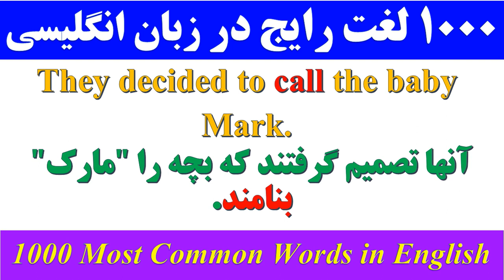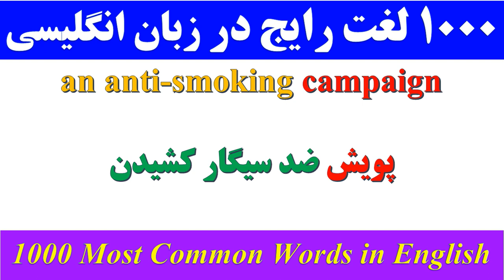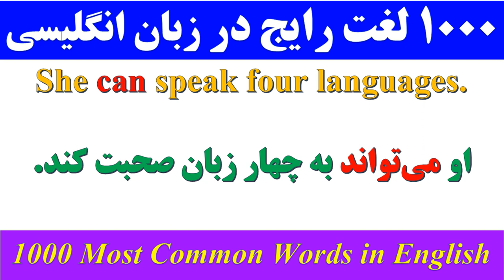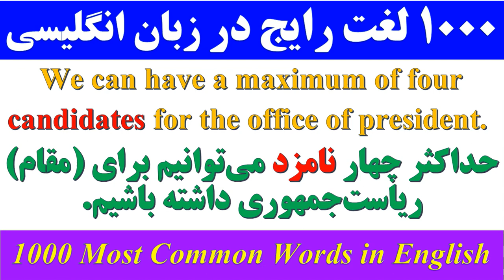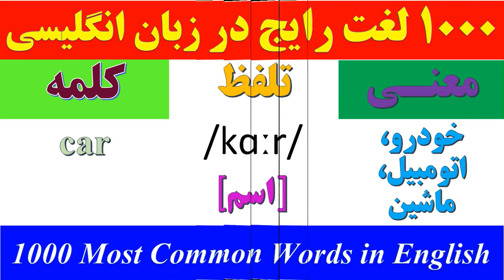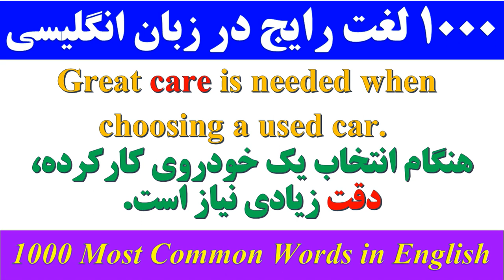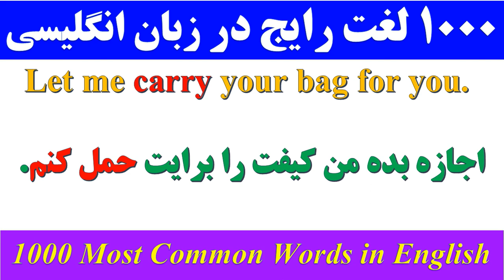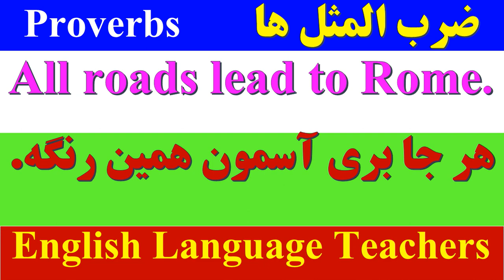۱۰۰۰ لغت رایج در زبان انگلیسی | انگلیسی با ابوذر | قسمت ۱۲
در این ویدیو به ۱۰۰۰ لغت رایج در زبان انگلیسی | انگلیسی با ابوذر | قسمت ۱۲ پرداخته شده است.
00:00 ۱۰۰۰ لغت رایج در زبان انگلیسی | انگلیسی با ابوذر | قسمت ۱۲